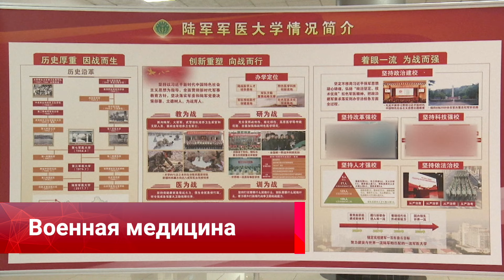Си Цзиньпин призвал создать в КНР военно-медицинские университеты мирового класса